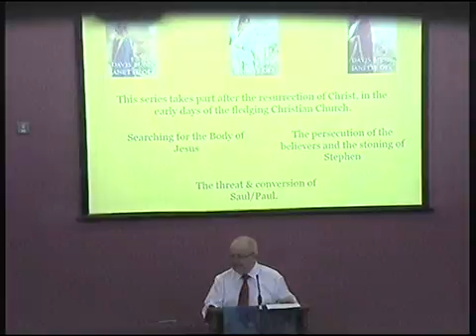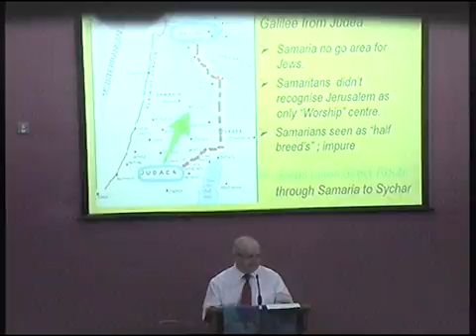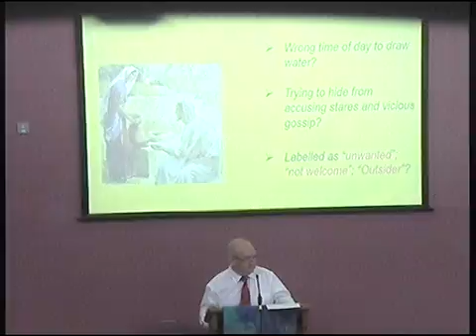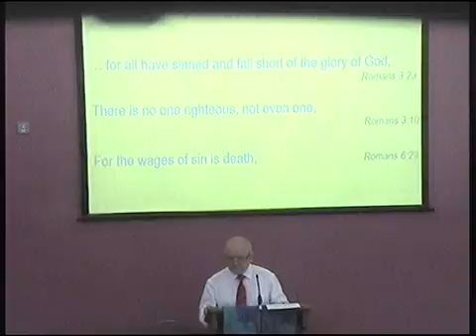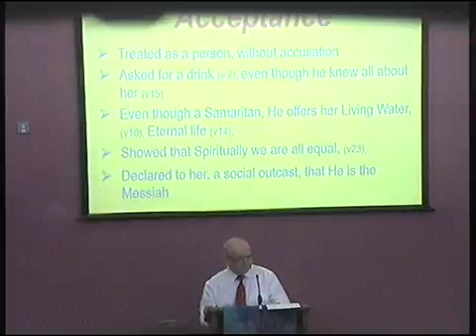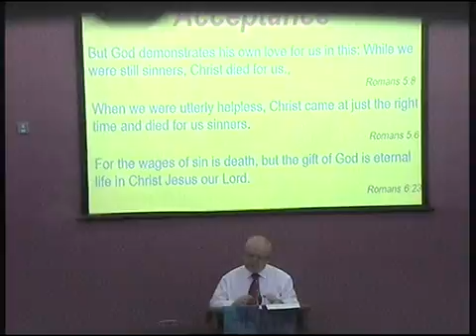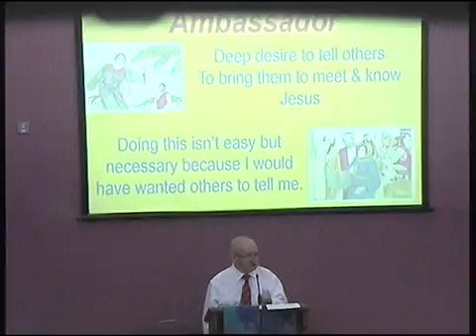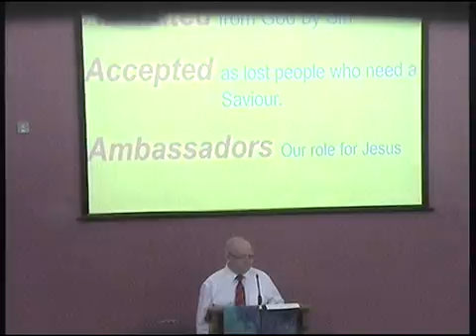Strand Presbyterian 18 october 2015 am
Strand Presbyterian 18 october 2015 am Preacher Ivan Ferris